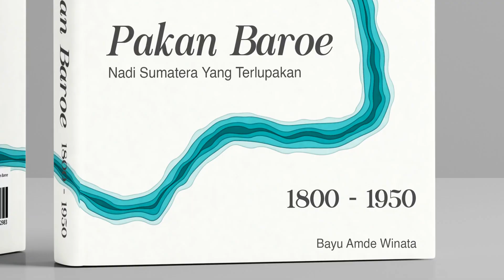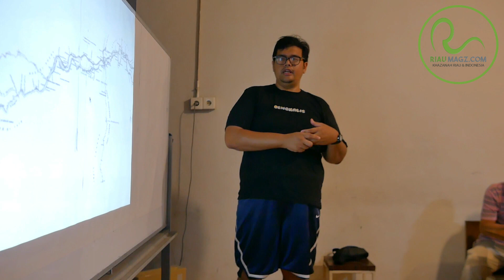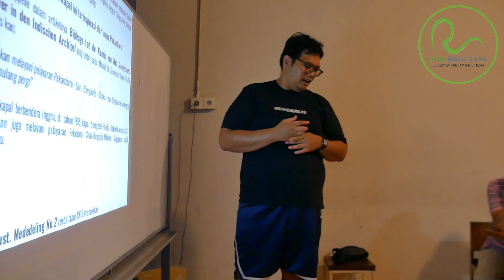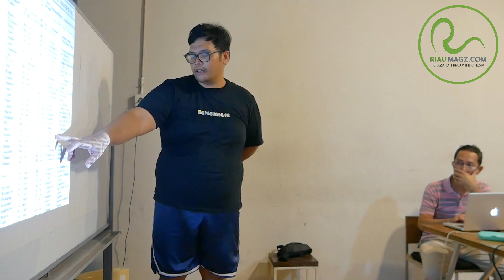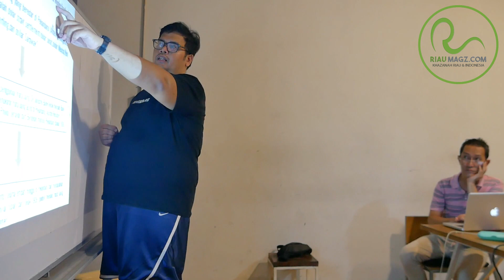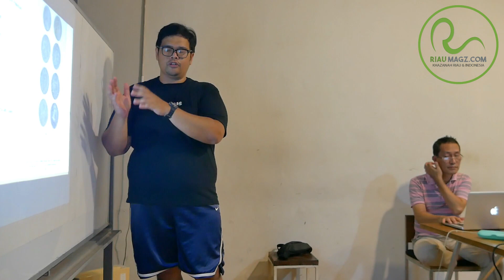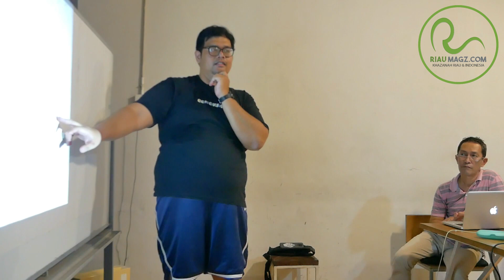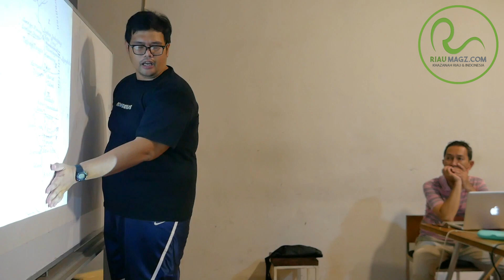Sejarah Perdagangan Pekanbaru-Singapura, Buku Pakan Baroe Nadi Sumatra Yang Terlupakan 1800-1950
Bab 9 Buku Pakan Baroe Nadi Sumatra Yang Terlupakan 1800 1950
Bayu Amde Winata.

Forum Abdul Muis
Diskusi Sejarah Pekanbaru-Siak berdasarkan buku Pakan Baroe; Nadi Sumatra yang Terlupakan 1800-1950, ditambah data-data sejarah lainnya.

Bab X Sejarah Timah

Bab XI Sejarah Tembakau

Bab XII Sejarah Kereta Api (1) di Pantai Timur Sumatra

Bab XIII Pembagian Wilayah Kerajaan Siak dan Posisi Pekanbaru

Bab XIV Sejarah Karet dan Perdagangan Komoditas Pelabuhan Pekanbaru

Bab XV Jalan Komoditas ke Singapura (2)

Bab XVI Sejarah Bandara Pekanbaru dan Titik Simpul Udara

Bab XVII Sejarah Kereta Api (2) Pekanbaru dan Pendudukan Jepang

Bab XVIII Sejarah Minyak dan Setelah Kemerdekaan

Sejarah Raja Siak VII - XII

Silahkan dinikmati.

Bagaimana jika sebelumnya tidak mengikuti kelas?
Akan tetap bisa nyambung karena kelas bersifat diskusi terbuka, dan didukung dengan dokumentasi video yang tertera di atas.

Penasaran?

Sampai jumpa di forum diskusi.